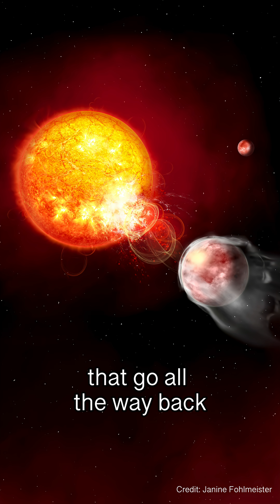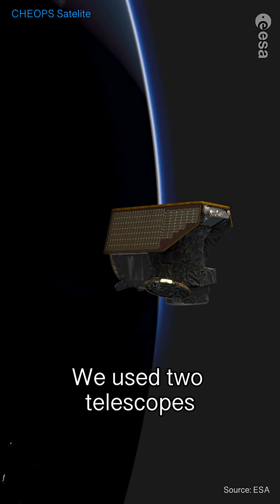Discovery: Exoplanet Sparks Stellar Fireworks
💫 Exoplanet Sparks Stellar Fireworks

Recent research led by Dr. Ekaterina at ASTRON demonstrates that certain exoplanets can significantly influence the activity of their host stars. Magnetic interactions between the planet and star can induce enhanced stellar flares and variability, often described as “stellar fireworks.”

These findings provide important insights into the dynamics of magnetospheric coupling and atmospheric processes in close-in exoplanetary systems. This research contributes to a deeper understanding of how exoplanets affect the physical properties and behavior of their host stars, which is essential for characterizing exoplanets and assessing their potential habitability.